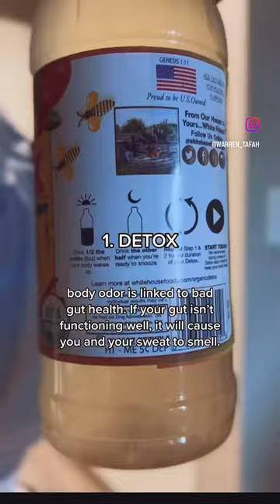HOW TO MAKE YOUR BODY SMELL GOOD NATURALLY (WITHOUT DEODORANT OR COLOGNE)